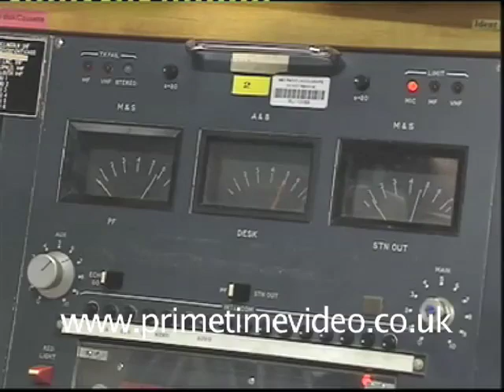A Farmer called Wink DVD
Farmer Wink', the authentic rural voice of local radio is now the star of his very own video - 'A Farmer Called Wink'. This video was filmed on the farm and at the home of Wink and his brother Dick, and is full of the homespun wisdom that Wink regularly delivers in his authentic Lincolnshire dialect.

Wink talks about family life on the farm, the battles he had with his teachers, who tried to force him to speak 'proper English' and the food he eats at home, which he prefers to be 'plain and stodgy'! The preparation of Lincolnshire stuffed chine is lovingly described and demonstrated, and Dick cooks up their favourite pudding jam sussy.

We see him at home on the farm, looking after his cattle and sheep, lambing a ewe, and making a traditional wooden sheep hurdle. We join him on a visit to Louth Cattle Market, the only market now open in Lincolnshire, and discover what locals may think of his driving habits - 'careful' would be an understatement!

Wink is one of a breed that is fast dying out, along with the dialect he uses which he describes as broad and rough. This video is a fascinating piece of social history as well.